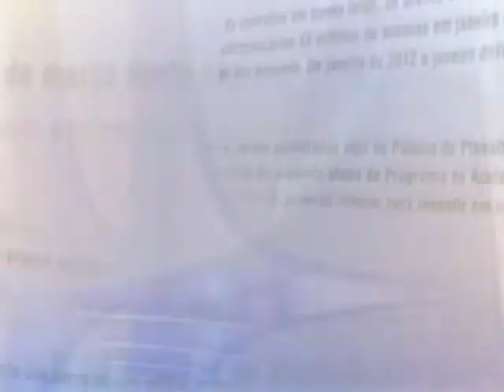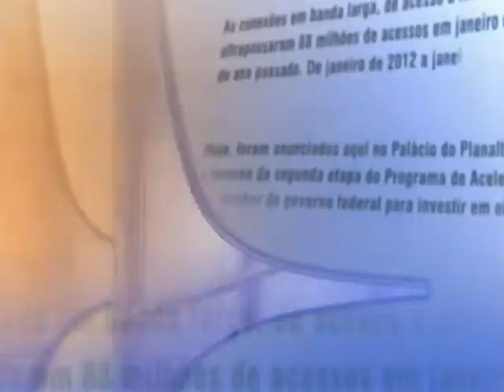Direto do Planalto - 14 de janeiro